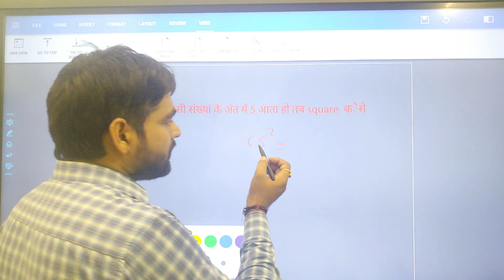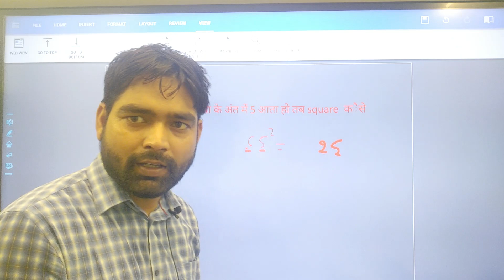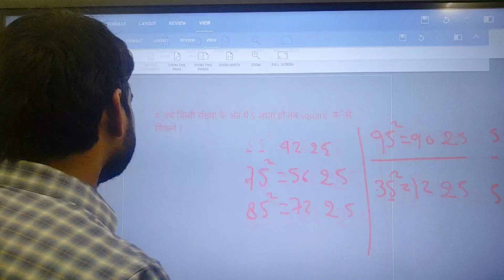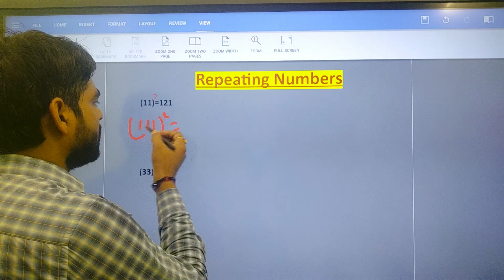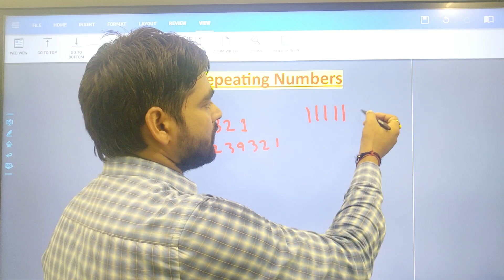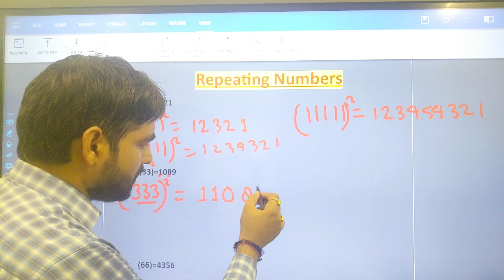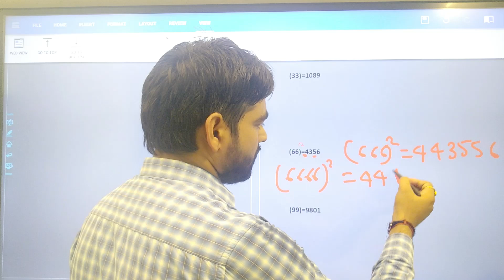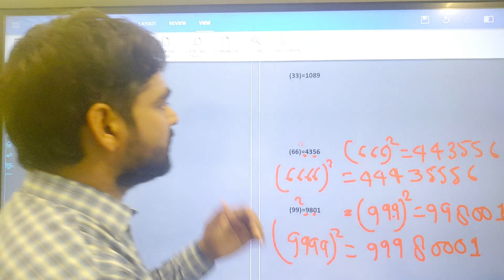Basic Maths by Aditya Yadav sir